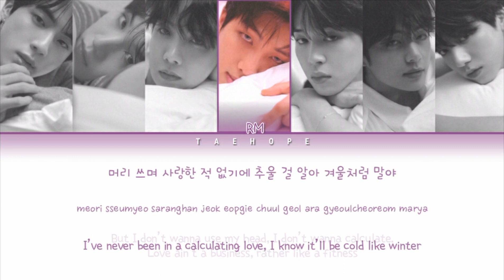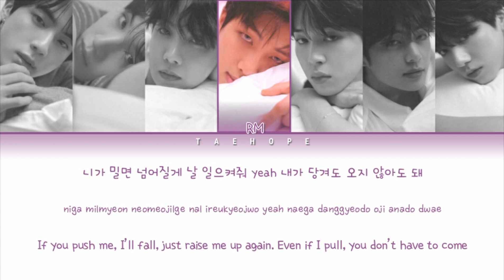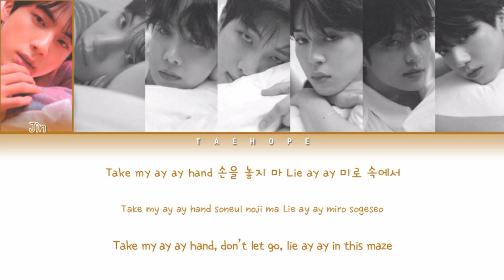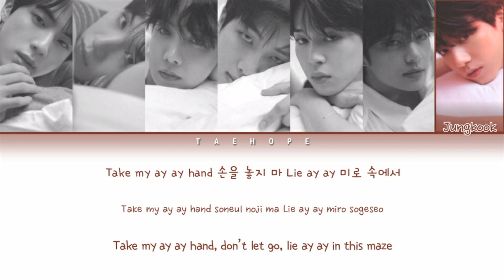BTS (방탄소년단) - “Love Maze” (Color Coded Lyrics Han/Rom/Eng/작사)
Members of the group:

•Jin
•Suga
•RM
•J-Hope
•Jimin
•V
•Jungkook

•Track : “Love Maze”
•Album : LOVE YOURSELF 轉 'Tear'
•Artist : BTS (방탄소년단)
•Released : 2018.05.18